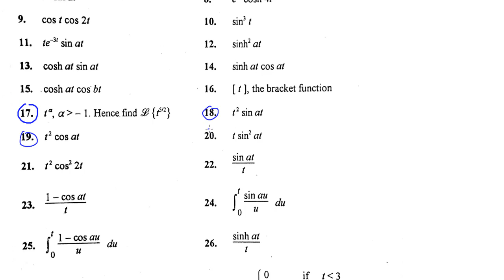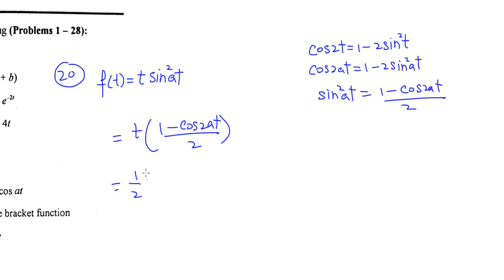Find Laplace Transforms of following functions (Lecture 15) in Hindi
In this video you will learn Find Laplace Transforms of following functions (Lecture 15) in Hindi
t multiply property of Laplace Transforms is used in this topic